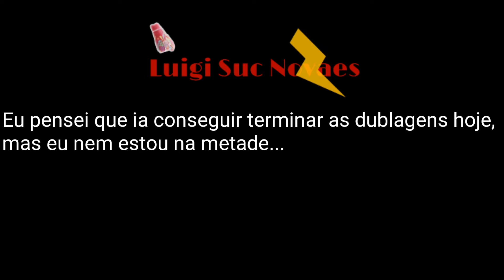Feliz Natal!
O próximo episódio do encontro apavoroso vai ser massa!